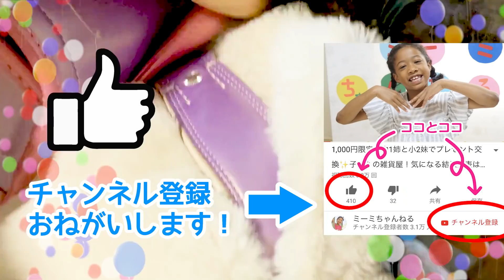【登校前ルーティン】冬休み開けの体育のない日の小4女子の朝ご飯メニュー！ｗｗｗ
ナイジェリア人と日本人のハーフの小学4年生の女の子、ミーミのチャンネルです❣ミーミのおもしろおかしい日常を楽しんでください😁✨